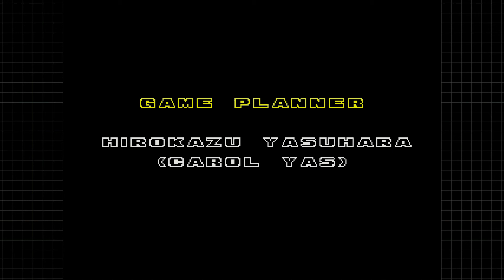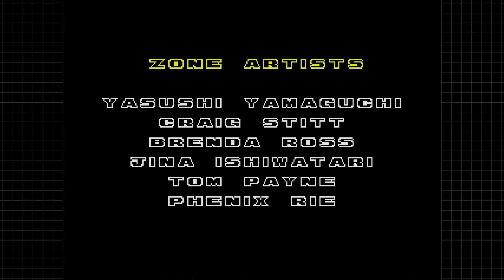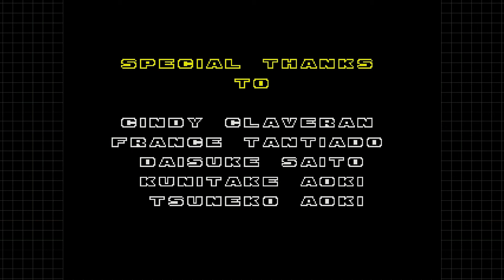Ryan's Retro Replay - Sonic the Hedgehog 2 - Final Episode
In the final episode, join me as I get frustrated with dying as Super Sonic during Wing Fortress, and saving over my play through with a game over right as I get to Death Egg.

If you're interested in playing this, I played it as part of SEGA Mega Drive and Genesis Classics on Steam. I captured this using Game DVR on Windows 10.